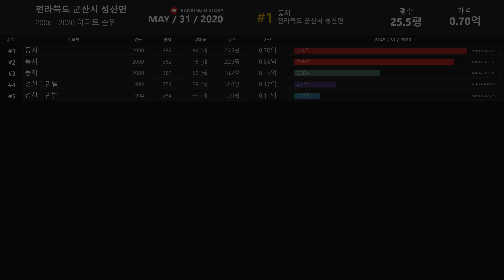전라북도 군산시 성산면 아파트 실거래가 ▶ 매매 가격 순위 TOP 20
Developtive